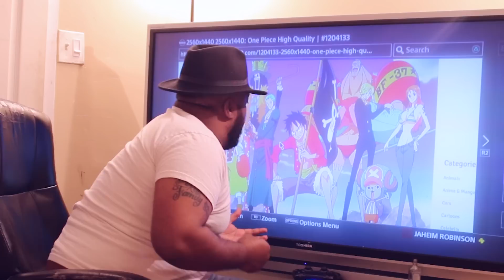One Piece Chapter 845 Live Reaction | ワンピース - LUFFY MOVE (QUEENZFLIP RANT) O.T.F.R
ON THE FIRST READ
QUEENZFLIP RANTS ABOUT ONE PIECE